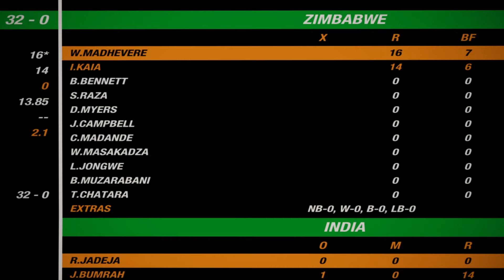India vs Zimbabwe 2nd T20 Match Highlights 2024 | Ind Vs Zim Today Highlights 2024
t20 match highlights today
ind vs zim highlights
ind vs zim 2024 highlights
highlight t20 2024 ind vs zim
ind vs zim t20 match highlights 2024
today t20 match highlights 2024
t20 live 2024 today match highlights
yesterday t20 match highlights 2024
highlights of today's cricket match t20 2024
cricket highlights
ind vs zim t20 match 2024
t20 2024 highlights
t20 highlights 2024
ind vs zim t20 highlights 2024
tomorrow t20 match

zim vs ind highlights
zim vs ind T20 highlights 2024
ind vs zim today T20 highlights
T20 highlights
T20 highlights 2024
Today T20 highlights 2024
t20 2024 highlights
t20 2024

cricket
ind vs zim Match English Highlights
ind vs zim Match Hindi Highlights
ind vs zim Match Bengali Highlights
ind vs zim Match Tamil Highlights

India vs Zimbabwe 2nd t20 highlights
India vs Zimbabwe 2nd t20 highlights 2024
Zimbabwe vs India 2nd t20 highlights
Zimbabwe vs India 2nd t20 highlights 2024